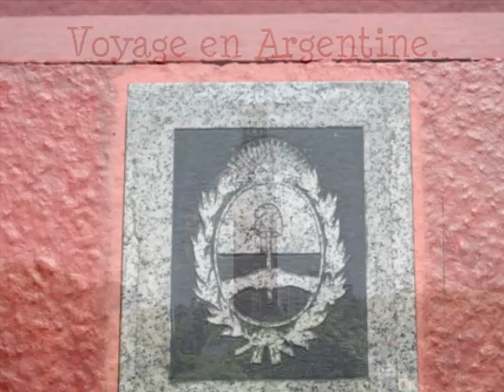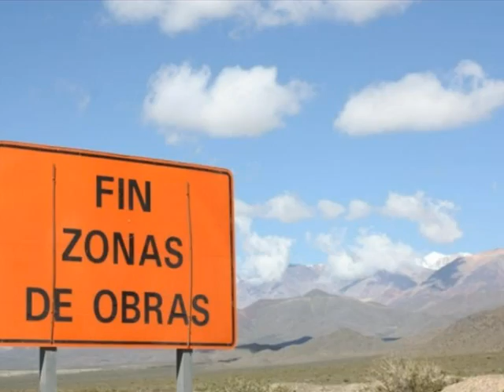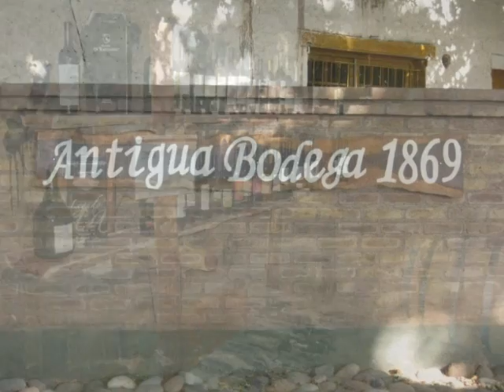Voyage en Argentine